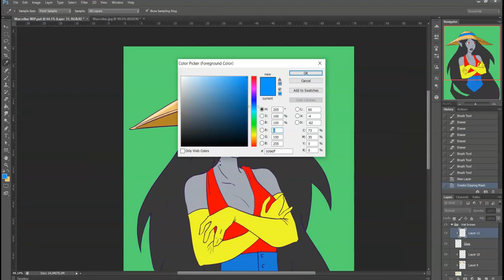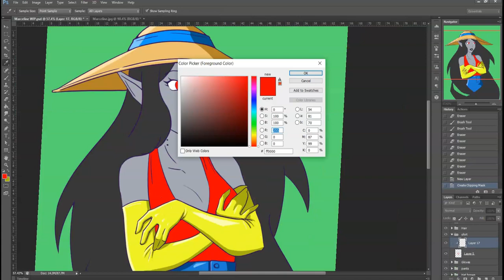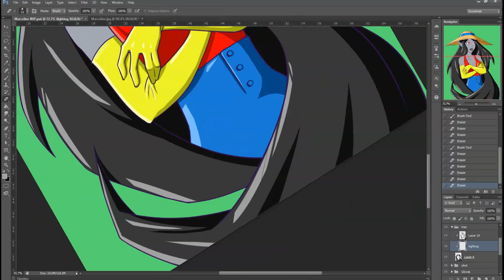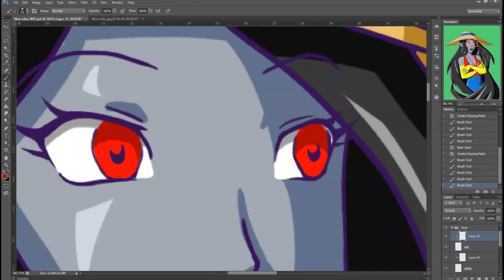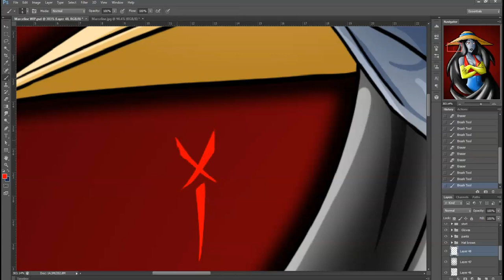Marceline coloring process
I know I haven't uploaded a video in ages, I have been on hiatus for a long time.
I'm slowly trying to get back into drawing again

Here's the video, I hope you enjoy.
I feel like I half assed it but I am running on two hours of sleep today, I'm exhausted. I ran out of my sleep meds.
I may make this a regular thing, I'm unsure, I have a few things to draw in my to-draw file.